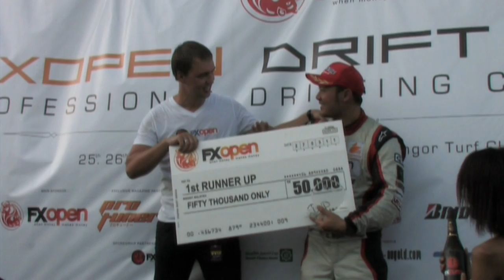FXOpen Drift Final - interview Djan Part 1